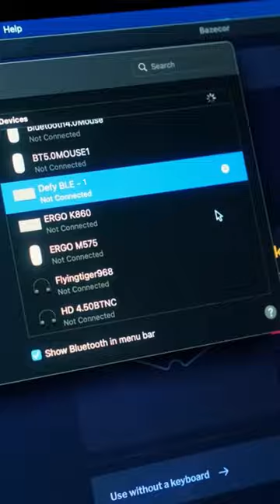Seamlessly connect and switch between Bluetooth devices with your Dygma Defy! 📶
Use it as a media remote ✅ iPad keyboard ✅ or even a phone! ✅